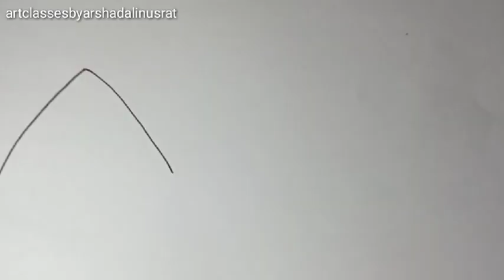झोपड़ी का चित्र // Hut Drawing // प्राकृतिक दृश्य // Landscape Drawing // hut_drawing//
झोपड़ी का चित्र // Hut Drawing // प्राकृतिक दृश्य // Landscape Drawing // hut_drawing// landscape_drawing//
झोपड़ी का चित्र //
 Hut Drawing //
 प्राकृतिक दृश्य //
Landscape Drawing //
jhopdi ka chitra
pahadi jhopdi ka chitra